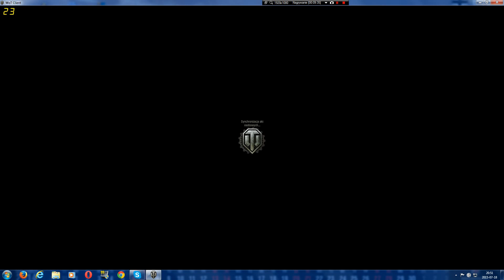Lamerskie bitwy Czuczo